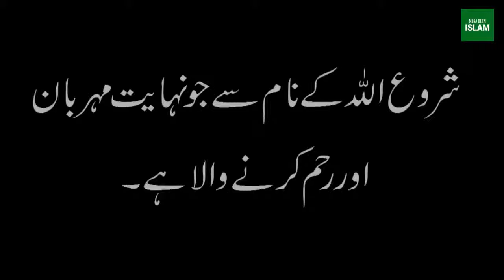31 October 2018